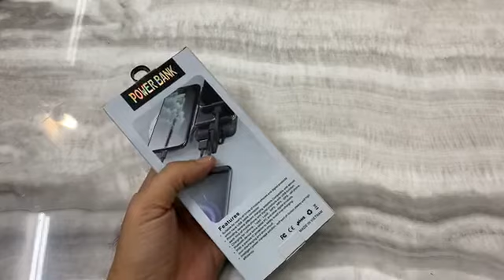Trên tay cục pin dự phòng 10000mAh đa năng tiện lợi bậc nhất mới xuất hiện tại VN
🤳 Cam kết với các bạn là chưa bao giờ tìm đâu ra được một cục pin dự phòng đa năng tiện lợi all all in one này luôn á 🤩

👍Pin dung lượng thật 10000mAh
👍Đèn báo thực trạng pin để sử dụng
👍Nhiều jack sạc vào cho cục pin
👍Trang bị hàng loạt cáp sạc đầu ra để phục vụ cho việc cung ứng năng lượng cho các thiết bị di động
👍Giá đỡ điện thoại để vừa sạc vừa giải trí
😘Khả năng kết dính tuyệt vời với thiết bị di động khác để tiện lợi cho việc vừa sạc vừa dùng mọi lúc mọi nơi.

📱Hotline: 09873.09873